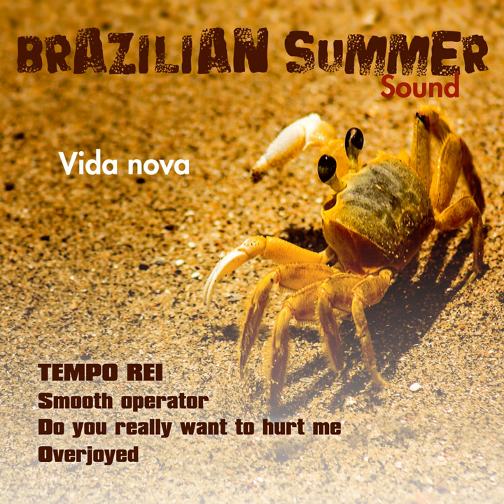Do You Really Want to Hurt Me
Do You Really Want to Hurt Me · Tempo Rei

Vida Nova (Brazilian Summer Sound)

Author: Jonathan Aubrey Moss
Composer: Jonathan Aubrey Moss
Author: Michael Emile Craig
Composer: Michael Emile Craig
Author: Roy Ernest Hay
Composer: Roy Ernest Hay